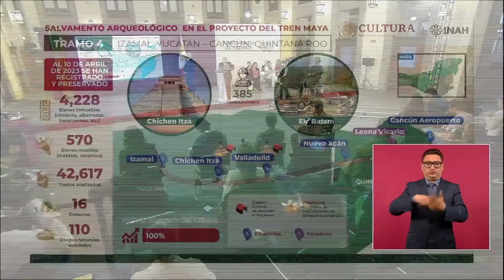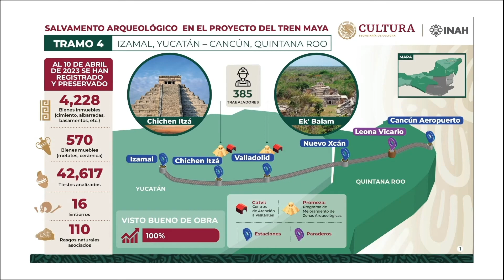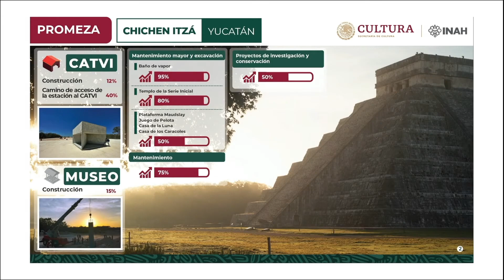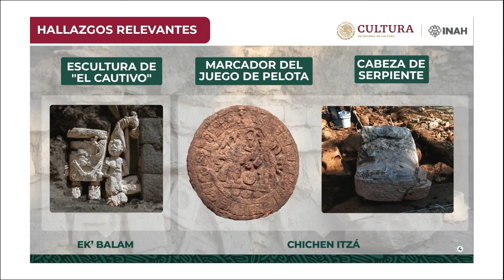Titular del INAH da informe integral Tren Maya Tramo 4, al 10 de abril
Diego Prieto Hernández, Director general del Instituto Nacional de Antropología e Historia, habló sobre los hallazgos durante la construcción de la obra del Tren Maya.